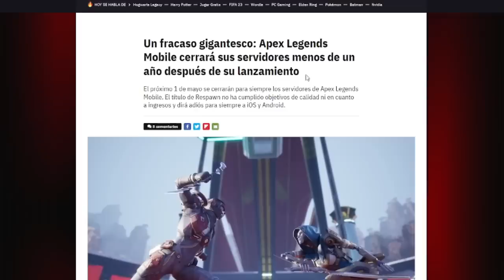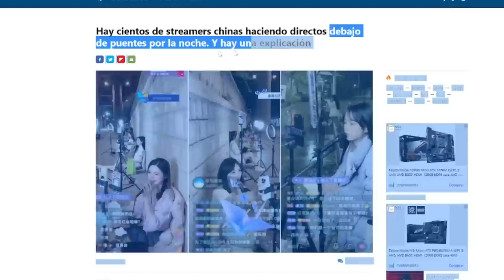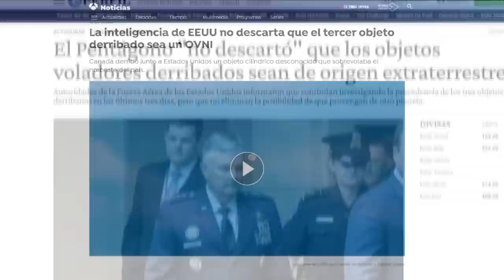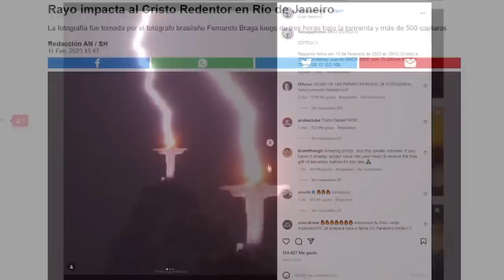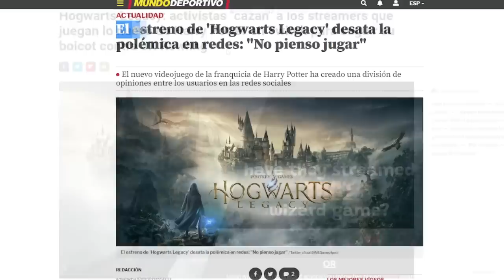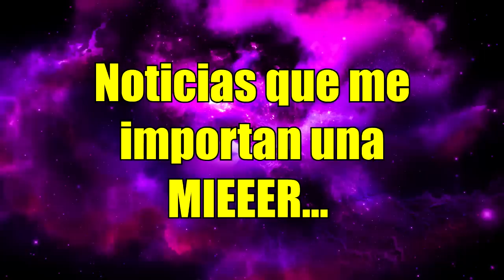Galactik Nius #71 | Streamers chinas mendigando, Cristo pararrayos, Ohio ya no es un meme y Mas...